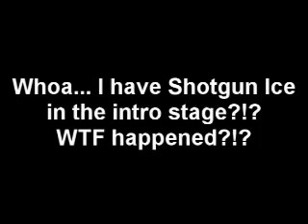CORRUPT: Bonus! - Megaman X leftovers P2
Part 2 of the leftovers.

These are the parts I cutted from Iteration 12.